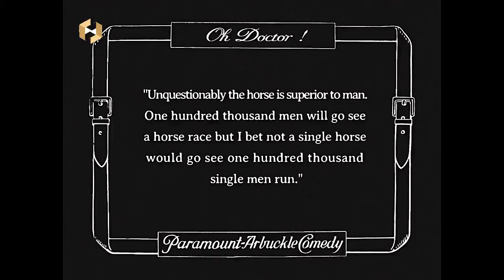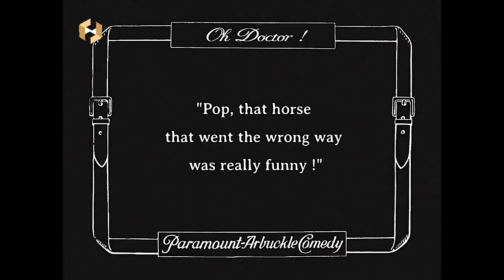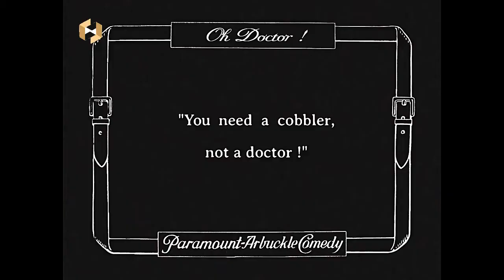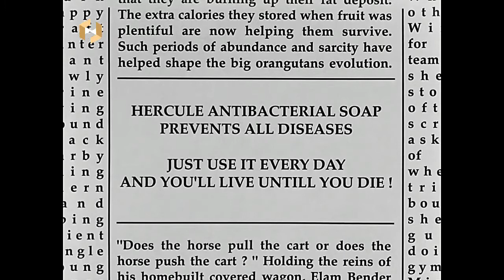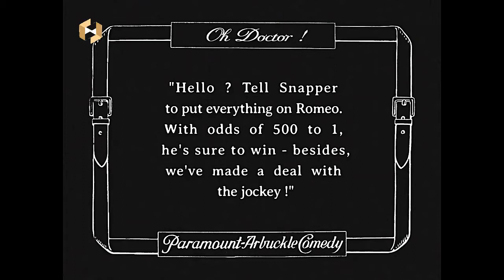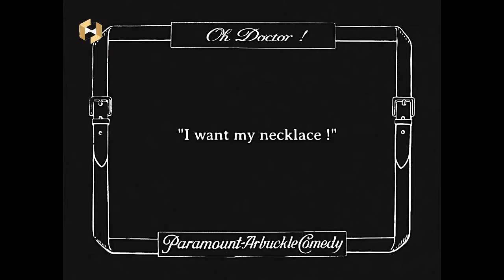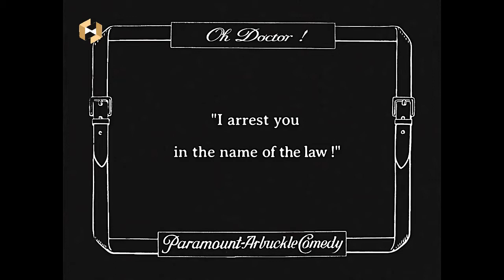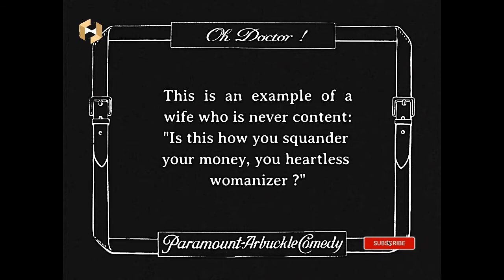Buster Keaton | Oh Doctor! [1917] | Comedy Silent Film | HD Quality | Roscoe "Fatty" Arbuckle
A place to flourish classic rejoices. Have a great memorable classic tour!
Thank you very much for your support. Also enjoy the beautiful classic moments through all the HD Quality Videos.

Oh Doctor! [1917]  --  Buster Keaton Film
Comedy Film

Story
Dr. Fatty Holepoke (Arbuckle) bets all of his money on a horse and loses it. He becomes entangled in the meshes of a vampire (Mann), but when he hears the voice of "his master" (his wife), he finds himself in a serious predicament. With the assistance of a uniform stolen from a policeman, he manages to get away. He tries his luck again with the horses and wins lots of money. However, when he walks down the street his wife relieves him of all of it and leads him home, even though she is half his size

Written by                   Roscoe Arbuckle
                                     Joseph Anthony Roach
Starring                       Buster Keaton
                                     Roscoe Arbuckle
Cinematography       George Peters
Edited by                    Herbert Warren
Production                 Comique Film Company
company